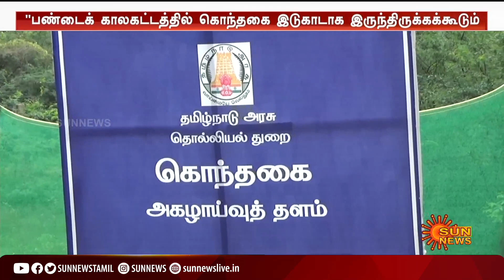அகழாய்வில் 2,600 ஆண்டுகளுக்கு முந்தைய மண்டை ஓடு கண்டுபிடிப்பு! | Keeladi | Excavation | Sun News